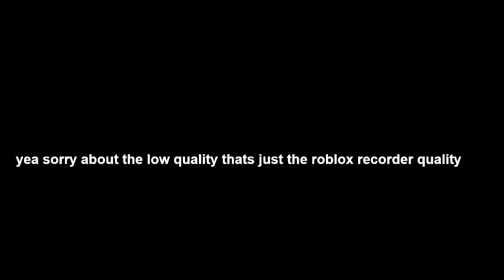guy being weird on roblox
his username:
offline_player2020
also sry for the bad quality
this video was actually 2 due to robloxs 14 minute recording limit
also i think offline_player2020 got banned so that's good
0:00 Start
14:00 Clip 2
28:00 End